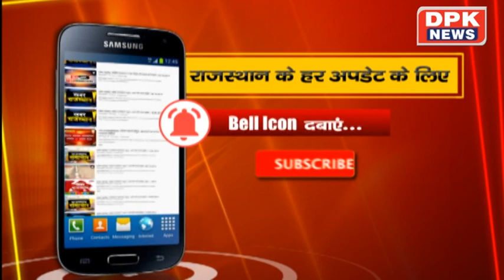DPK NEWS || खबर राजस्थान || 25.12.2019 || राजस्थान की बड़ी खबरे